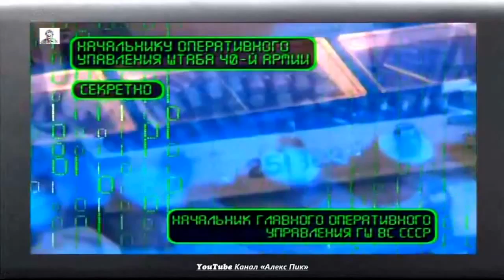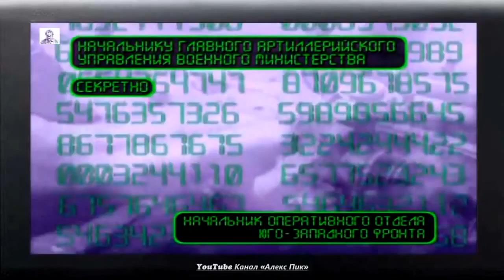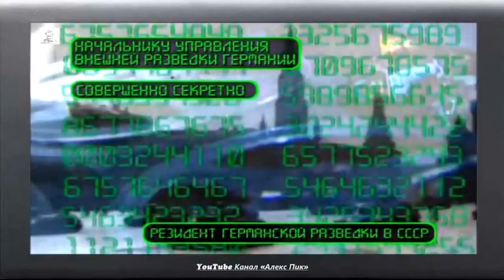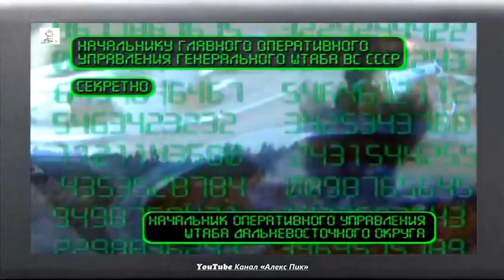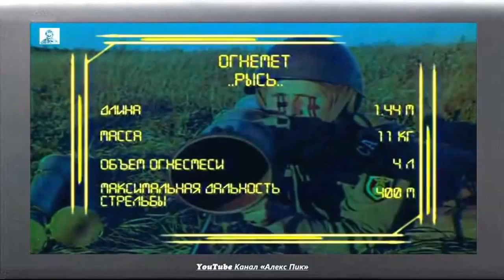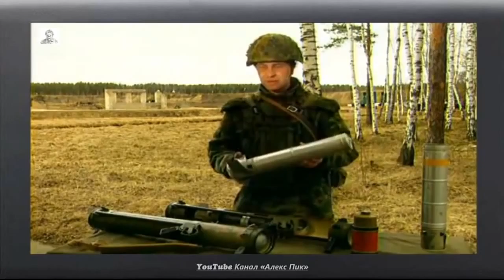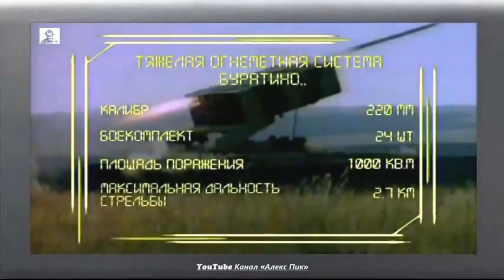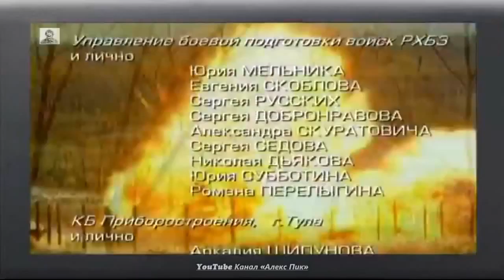Оружие России Огнеметные системы «Шмель» и «Буратино» Характ